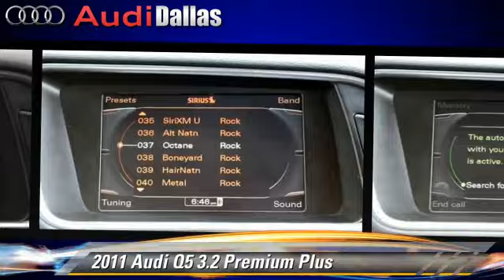Audi Dallas, Dallas TX 75209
Audi Dallas

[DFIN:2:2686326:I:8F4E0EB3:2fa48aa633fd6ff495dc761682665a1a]